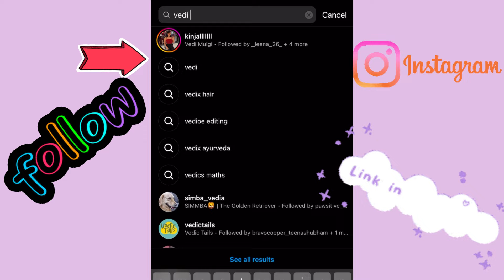IPHONE 15 PLUS Domination Gameplay | IPHONE 15 plus BGMI GAMING Test | December Bgmi montage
✤Thank✤you✤for✤watching✤my✤video✤

𝓘 𝓱𝓸𝓹𝓮 𝔂𝓸𝓾 𝓱𝓪𝓿𝓮 𝓪𝓷 𝓪𝓶𝓪𝔃𝓲𝓷𝓰 𝓭𝓪𝔂🌻 𝓼𝓽𝓪𝔂 𝓹𝓸𝓼𝓲𝓽𝓲𝓿𝓮 & 𝓴𝓮𝓮𝓹 𝓼𝓶𝓲𝓵𝓲𝓷𝓰 ❤️🌈 𝓲𝓵𝔂 𝓪𝓵𝓵💕